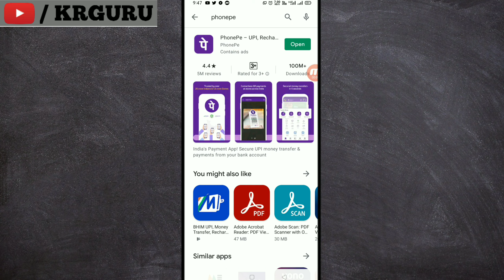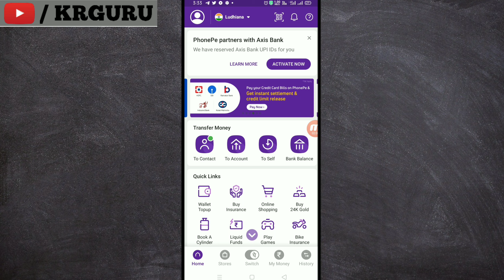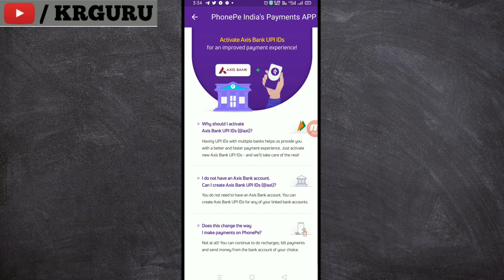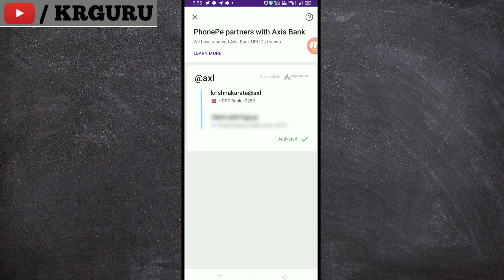Phonepe UPI ID New Update | Phonepe powered by Axis Bank Upi id (@axl ) Activation Process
Use Cred app for Instant credit card money transfer to bank account or credit card repayment

Is video me maine  btayae hai aap kis tarah apne phonepe account ka upi id change kr sakte hai kya banefits or loss hai complete details share ki hai.

Today i show you in this video How to change phonepe upi id

Keep supporting!.

[ If The Link Not Working Then Open Your Telegram and Search k8rguru & Join ]

use phonepe for instant bank transfer & more! get a scratch card up to Rs1000 on your first money transfer on phonepe.use my

Best recharge or Free Bank To Bank money Transfer

K&RGURU |

K&RGURU IS A TECHNICAL & EDUCATIONAL YOUTUBE CHANNEL THAT PRESENT ALWAYS
HELPFUL VIDEOS IN HINDI.

Phonepe UPI ID New Update

Phonepe powered by Axis Bank Upi id (@axl ) Activation Process

how to change phonepe upi id

what is benefits and losses of change phonepe upi id

how to activate phonepe upi id

k&r guru, krguru, krgurutech, k&r guru tech, tecnical knowledge, k&r guru youtube channel,